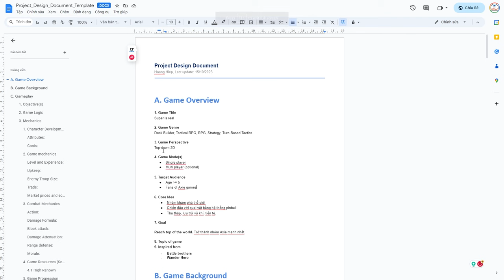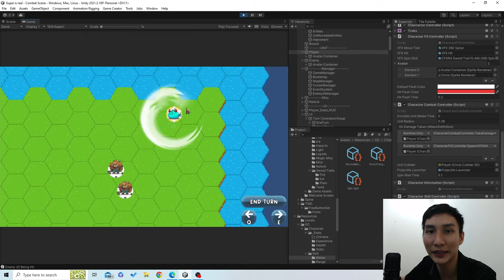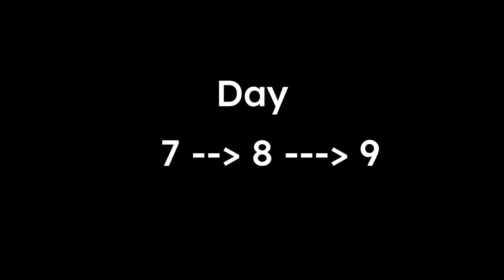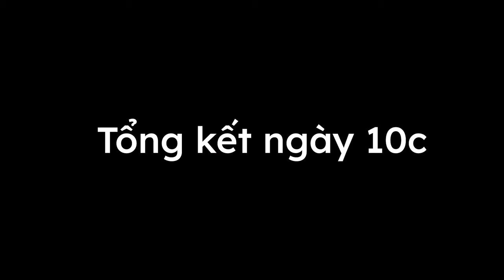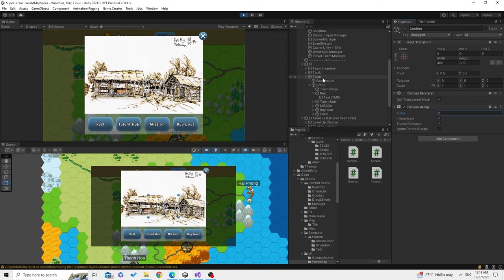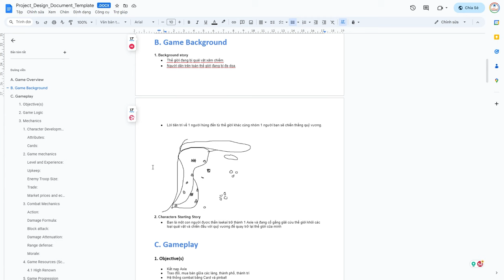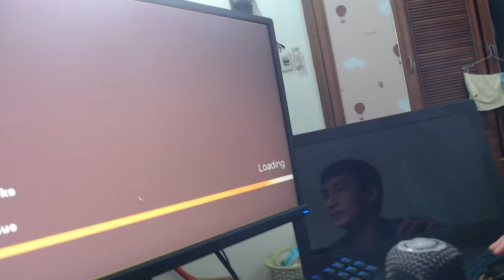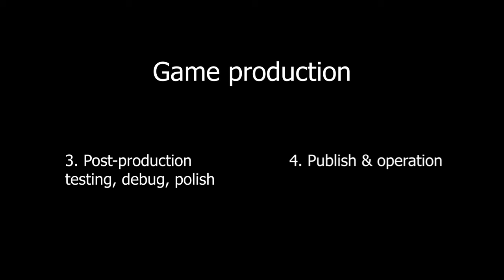Cách Tôi Làm Game Một Mình trong 15 Ngày : The Remaining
Phần 2 (còn lại) của vlog làm game trong vòng 15 ngày (một mình) của mình khi tham gia Game Jam của Sky Mavis 2023.

Các bước mình phát triển 1 tựa game bao gồm các bước:
+ Pre-production: Thiết kế và lên kế hoạch
+ Production: Phát triển sản phẩm (code)
+ Post-production: Kiểm lỗi và tối ưu (gọi chung là debug)
+ Publish & operation: Phát hành và cập nhập.

Cuộc thi game này tên Axie Jam 2023. Mình ghi lại quá trình để chia sẻ mọi người quá trình mình hoàn thành tựa game.

00:00 Intro
00:26 Tổng kết 5 ngày đầu
02:00 Ngày thứ 9
07:14 Các bước làm game
9:53 Post-production
10:42 Tổng kết, chào